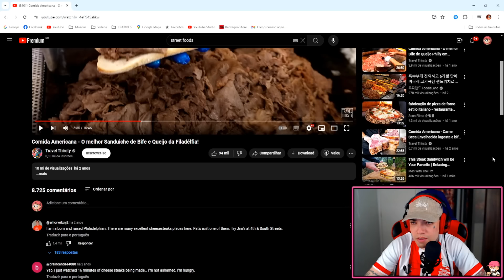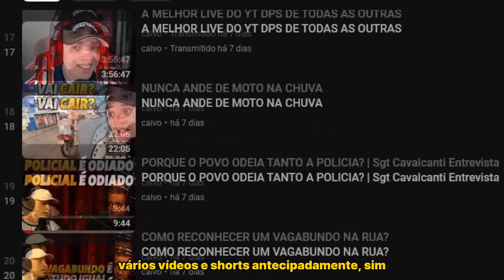Você comeria essa pizza por R$10 reais?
𝐛𝐞𝐧𝐞𝐟𝐢́𝐜𝐢𝐨𝐬:
▸vídeos antecipados

Amo vocês ❤